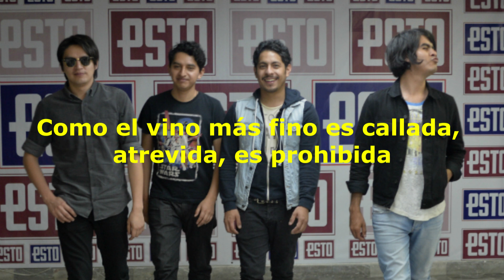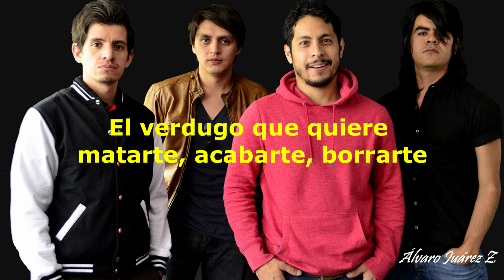Mentía - Odisseo (LETRA)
.                     Mentía / LETRA

Tú la ves
Como la más hermosa mujer
Como algo distinto la ves
Como el vino más fino es callada, atrevida, es prohibida

Y a la vez
Como el signo que quisieras ser
Como el ritmo que mueve tus pies
Como algo divino es perfecta, es correcta, es incierta

Mentira, mentira, mentira
Ella siempre mentía, mentía, mentía

Pues nunca se fue
Estaba con él
Mentira, mentira, mentira

Estaba con él

Te lo he dicho, la quieres tener
Ella no reconoce el bien
Solo quiere usarte, odiarte, olvidarte, dejarte

Y también
Tú me has dicho que no sabes bien
Aunque entiendes que ella va a ser
El verdugo que quiere matarte, acabarte, borrarte

Estaba con él
Mentira, mentira, mentira

Estaba con él
Mentira, mentira, mentira

Estaba con él
Mentira, mentira, mentira
Ella no te quería, quería, quería
Y solo de él
Tan solo de él.

Compositores: Edgar Macin Serrano / Esteban Gómez González / Juan Manuel Uribe Muñoz / Ricardo Daniel León álvarez / Rodolfo Guerrero Vega
Music video by Odisseo performing Mentía. (C) 2015 EMI Music Mexico S.A. De C.V
VÍDEO SIN FINES DE LUCRO

.              DATOS GENERALES

Artista: Odisseo
Álbum: Días de fuego
Fecha de lanzamiento: 2014
Género: Rock en español
País: México
Estado: México
Ciudad: Ecatepec
Subcontinente: Norteamérica
Sellos discográficos: Independiente, Universal Music México, Odisseo
Estados Unidos Mexicanos

.               REDES DE ODISSEO

.                           INTEGRANTES

Edgar Macin Serrano
Esteban Gómez González
Juan Manuel Uribe Muñoz
Ricardo Daniel León Álvarez
Rodolfo Guerrero Vega

.                         MIS REDES